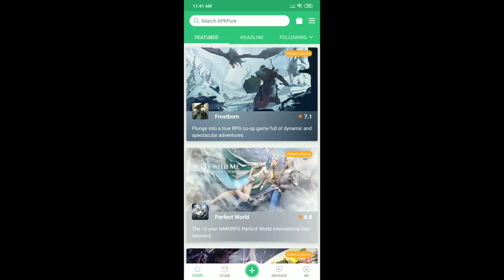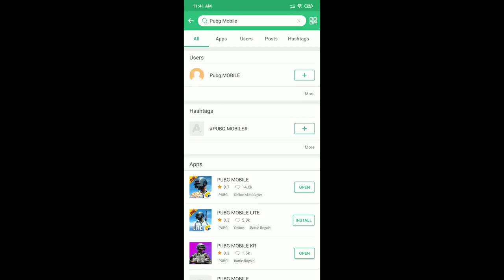How to Download Pubg Mobile KR Version / Kumari Gamer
1) Mic
2) Mic
3) Mobile
4) Camera
5) Pubg Trigger
6) Tripod
7) Headphone